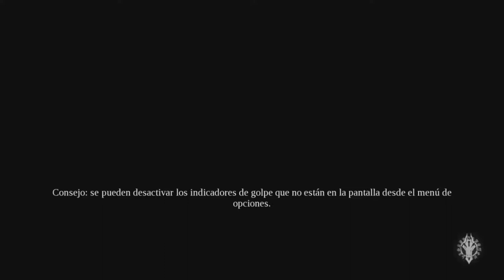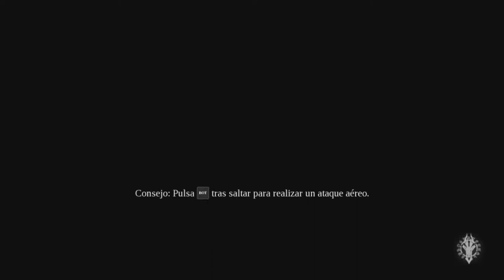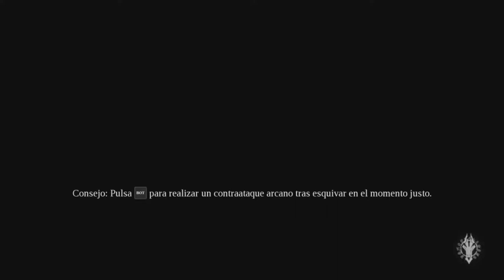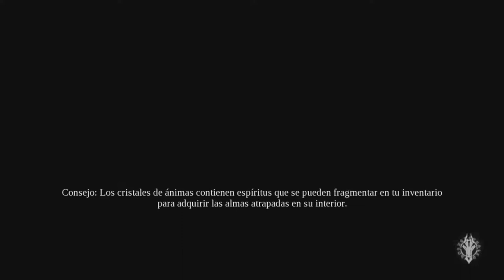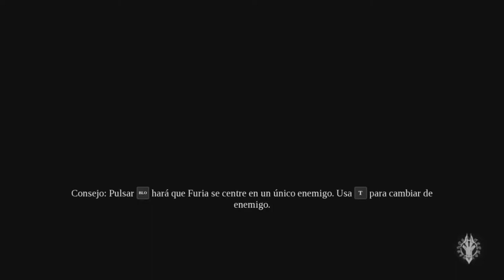Lo Que Nunca Vereis /// Darksiders III #5